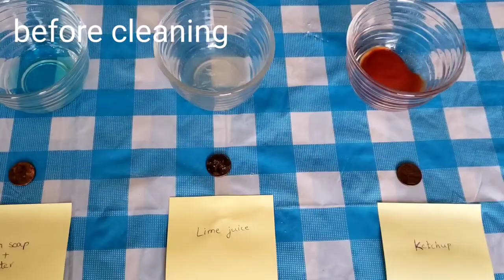Coin Cleaning Experiment | Science Experiments | Telugu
Channel: amazing kiwi
Previous Videos: